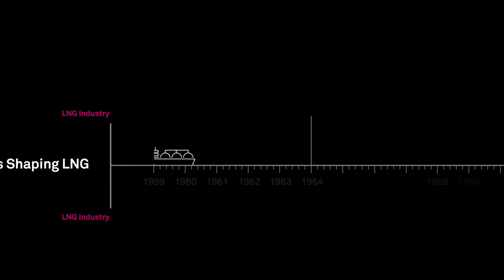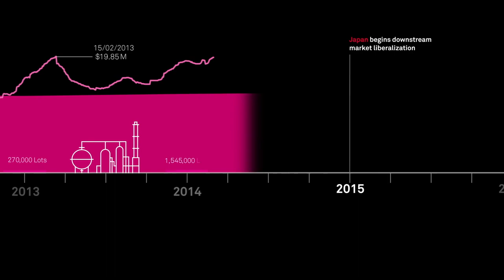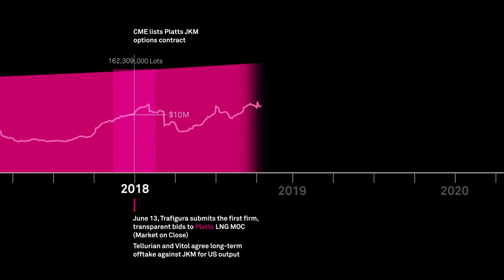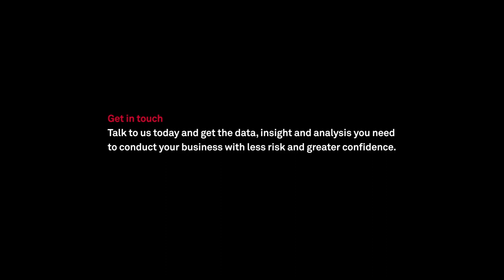Platts JKM™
Accelerating growth within the LNG market - Platts JKM™ benchmark has brought transparency and efficiency to global LNG markets for the past 10 years, and will continue to do so as the market evolves further.

View our industry and markets timeline video to appreciate the development of LNG as a commodity.